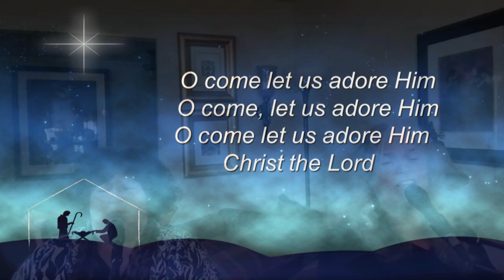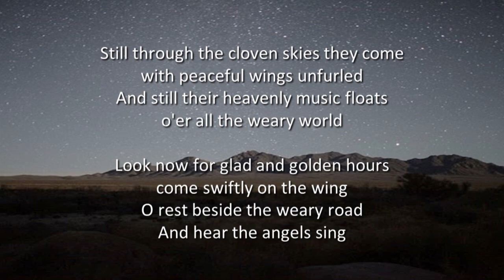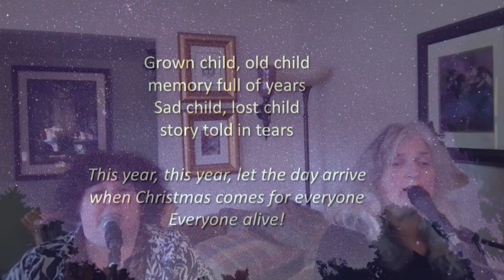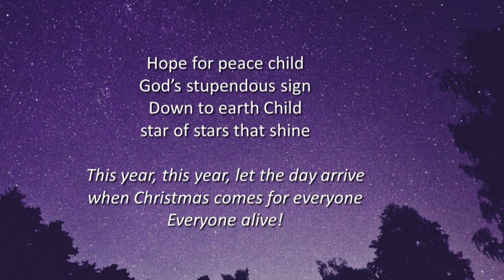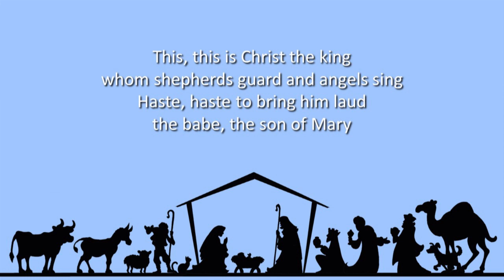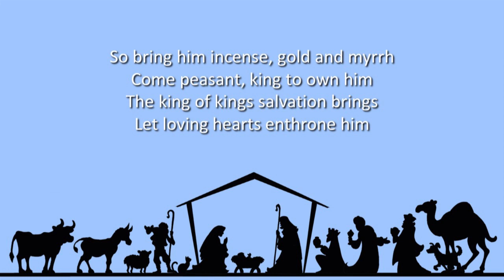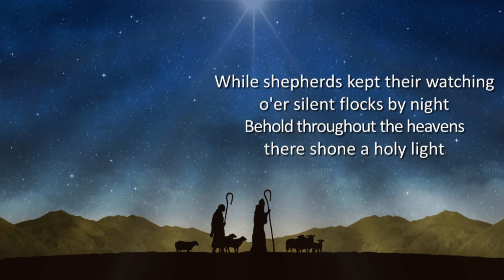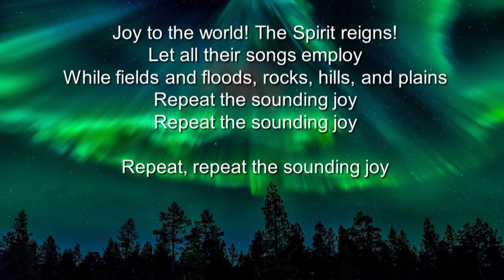SF service 122720